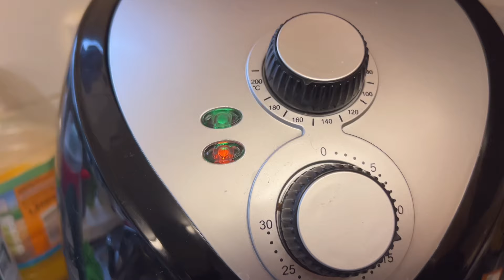i eat delicious food in mukbang video ONLY /my whole day vlog